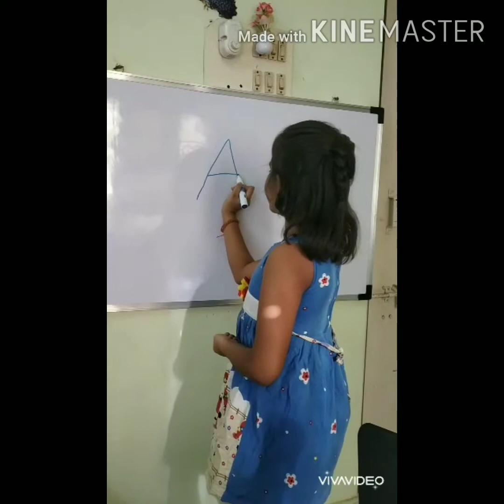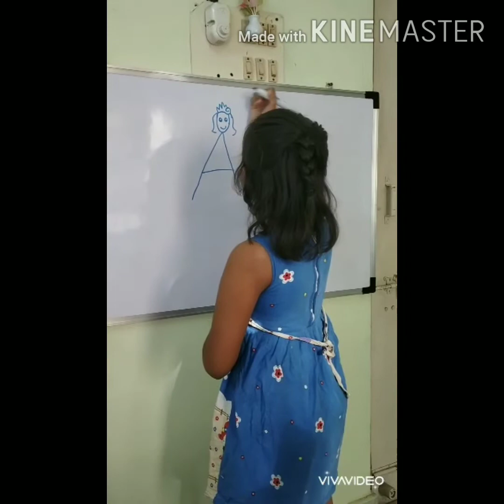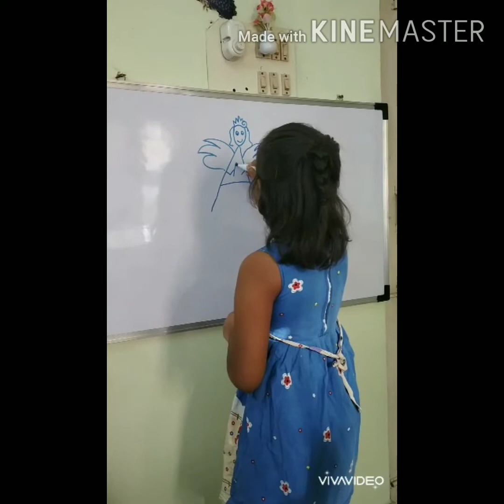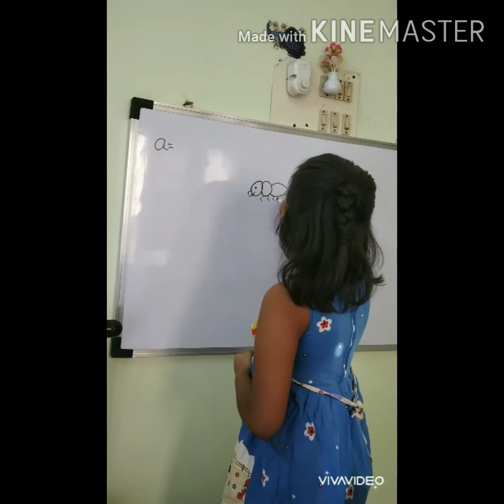Drawings from A and small a FunWithAlphabets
Fun with alphabets, learn drawings from A and a easily.
   आसानी से सीखे चित्र बनाना   A  और   a  से.